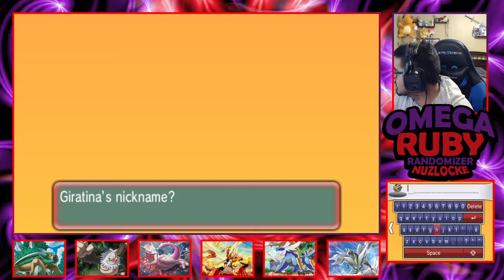ENCOUNTER EPISODE - Pokémon Omega Ruby Randomizer Nuzlocke EP 35